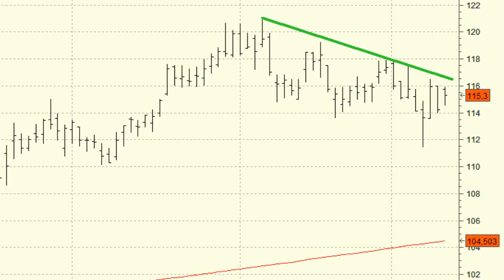Análisis técnico de Inditex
Aunque todo parece indicar que Inditex seguirá ganando posiciones, debemos vigilar su comportamiento en los 105 euros, zona por la que se mueve la media de 200 sesiones.